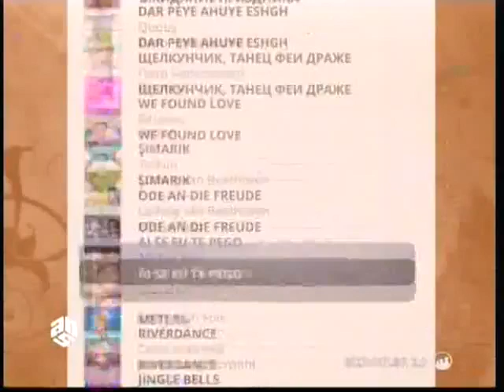Bizimkiler Layihesi - River Dance (Celtic Irish Folk)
NOTE: THIS VIDEO CONTAINS CONTENT FROM THE ANS TELEVISION CHANNEL

The "Bizimkiler layihesi" were a production by the ANS television channel where a group of musicians would play world famous songs with Azeri instruments to add an oriental touch to it.